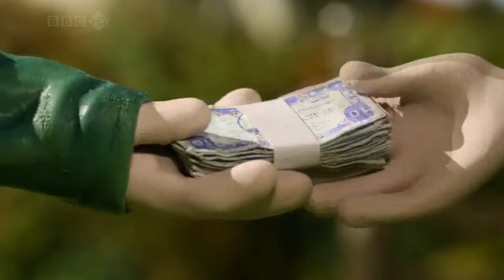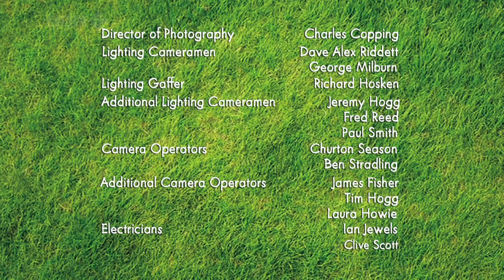La oveja Shaun loquendo - Capítulo 68 - Patos cebra del Serengueti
Dos patos se manchan de de blanco y negro, y gente que pasaba por allí les confunde con patos zebra del Serengueti. Mariano ve que puede hacer un negocio de esto.